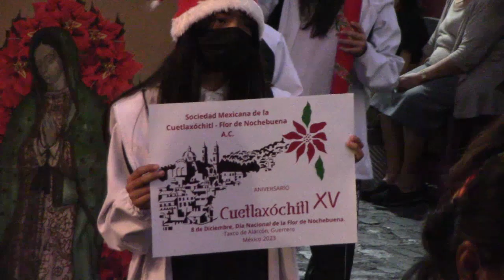RTGnoticias | Realizan caminata DIF-Taxco y escuelas para conmemorar el Dia de la Cuetlaxochitl